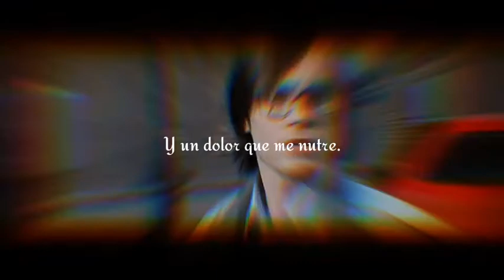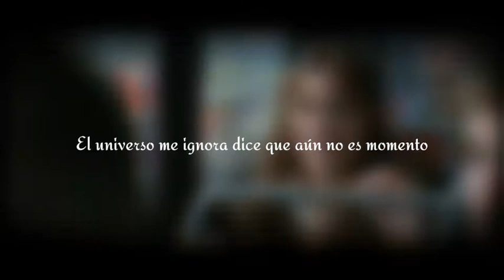Zoviet Oner • Siento (Videolyric)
Este proyecto es pequeño... Pero pretende conquistar el mundo!

Wise Minds esta en el Beat!  (Yoer Elocuente)
Letal Récords (JBL Sánchez) en la grabación y edición de audio.
Zoviet Oner en las líricas presenta: Siento.

Este tema va dedicado para alguien en especial, ella sabe.

(Film: Mr. Nobody)

"Vive el momento si la vida es un instante. Siempre será la clave..."

Carpe Diem.